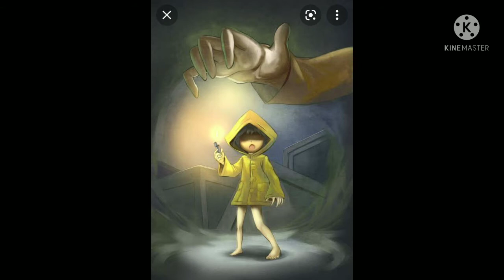six seve mono little nightmares 🏚️😦🙁🌔🗝️⚱️👿👹👺👻🎶🎶